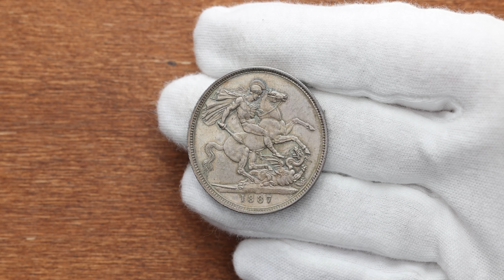Great Britain, 1 Crown 1887